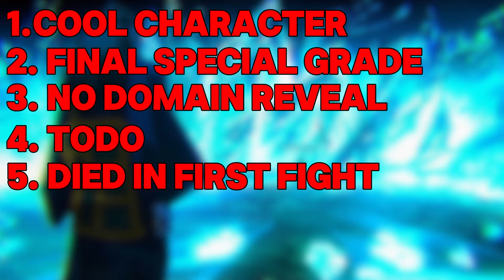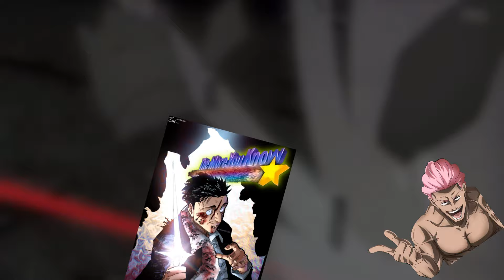Jujutsu Kaisen's Most Under appreciated Character, Yuki Tsukumo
There may be wasted Characters in JJK, but Yuki is NOT one of them.